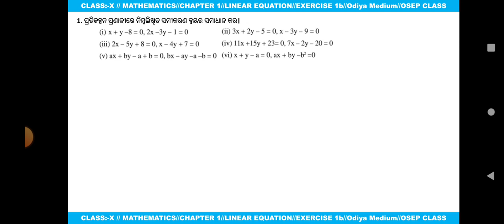Class 10//Linear Equation/Chapter 1/No 1/sarala sahasamikaran/Pratikalpna pranali/Anusilani 1 b